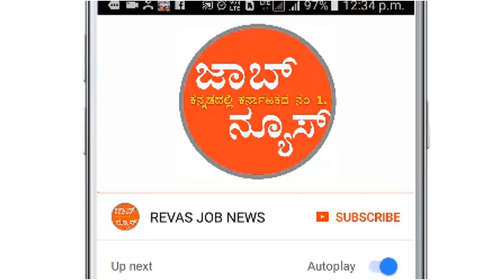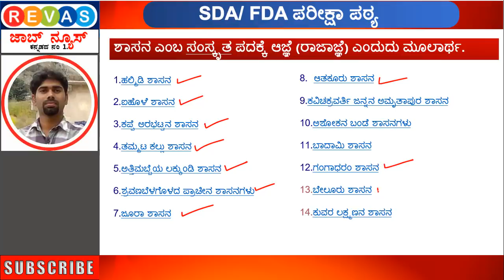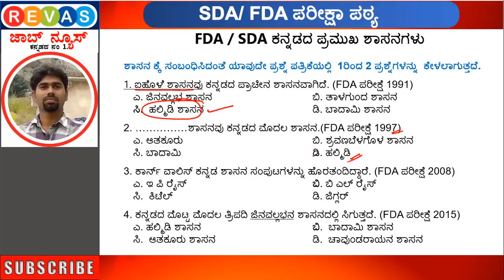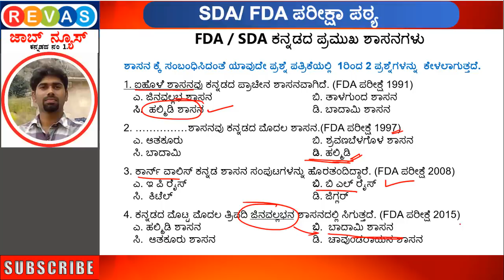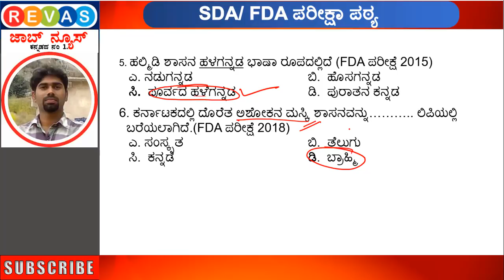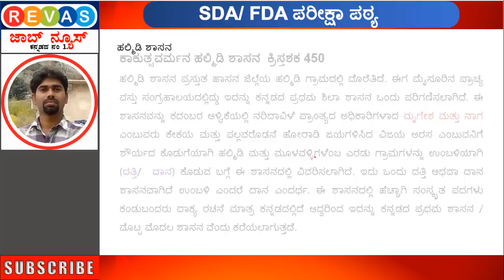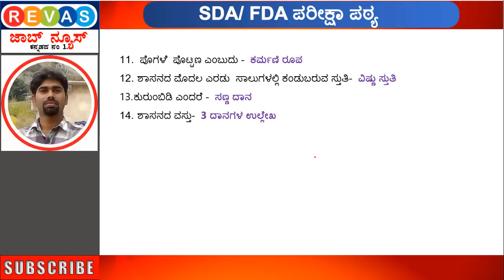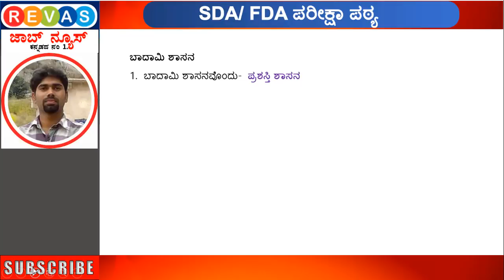🔴 SDA/FDA/CET 2019 ಪರೀಕ್ಷೆಗಳಲ್ಲಿ ಶಾಸನ ಕ್ಕೆ ಸಂಬಂಧಿಸಿದಂತೆ ಕೇಳಲಾಗುವ ಅತಿ ಮುಖ್ಯ ಪ್ರಶ್ನೆಗಳು SDA/FDA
SDA/ FDA/ CET 2019 Karnataka Government Jobs 2019 in Kannada | Govt Job 2018 in Karnataka | Govt jobs in kannada, Government jobs 2019

🔥 ಜಾಬ್ ನ್ಯೂಸ್ ಗೆ ಸಂಬಂಧಿಸಿದ ಹೆಚ್ಚಿನ ವೀಡಿಯೊಗಳನ್ನು ವೀಕ್ಷಿಸಲು ಈ ಕೆಳಗಿನ ಲಿಂಕ್ ಮೇಲೆ ಕ್ಲಿಕ್ ಮಾಡಿ.